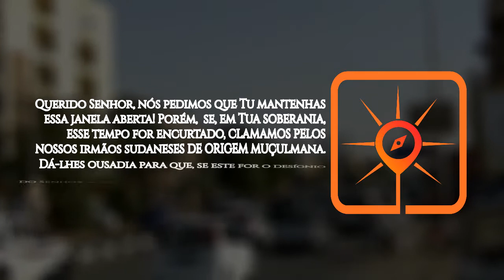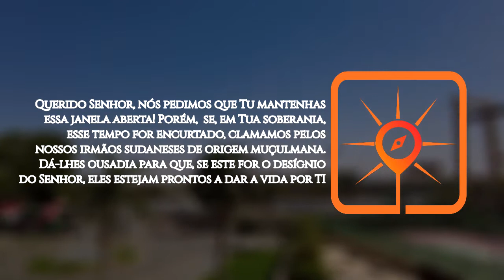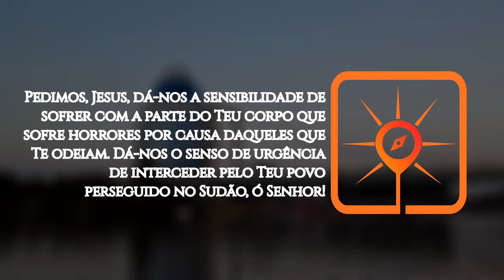Rota do Sol 40 | CARTUM, Sudão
► Cartum é a capital do Sudão. Com mais de 5,3 milhões de habitantes, localiza-se na confluência do Nilo Branco e do Nilo Azul, local conhecido como Al-Mogran ou al-Muqran (em português, "a confluência").

O Sudão era uma nação totalmente cristã até o século 15, quando caiu sob a influência do Islã. Cartum foi fundada no início do século 19 e tornou-se a capital do Sudão independente em 1956.

ORE:

● Senhor Jesus, debaixo do céu não há nenhum outro nome dado aos homens pelo qual os sudaneses devam ser salvos. Nós clamamos pelos milhões de perdidos que ainda não tiveram a oportunidade de conhecer o Evangelho, que não têm ninguém que lhes pregue a salvação em Ti, Senhor!

● Nós pedimos, Senhor Jesus, que Tu envies obreiros para o Sudão: homens e mulheres cheios do Teu Espírito para que lancem a semente neste momento de relativa paz, quando há a possibilidade de expressarem a fé no meio daquele povo. Querido Senhor, nós pedimos que Tu mantenhas essa janela aberta! Porém se, em Tua soberania, esse tempo for encurtado, clamamos pelos nossos irmãos sudaneses de origem muçulmana. Dá-lhes ousadia para que, se este for o desígnio do Senhor, eles estejam prontos a dar a vida por Ti.

● Pedimos por nossos irmãos do Sudão do Sul que permanecem nos campos de refugiados — sem direito aos benefícios de cidadãos e ainda perseguidos por causa da sua fé. Que a perseguição não os desencoraje, mas que continuem firmes, testemunhando até a morte! Pedimos, também, pelos demais refugiados no Sudão: que eles sejam igualmente alcançados pelo Teu Evangelho.

● Clamamos pelas autoridades daquele país: que o coração de cada um esteja faminto por conhecer a Verdade que liberta.

● Senhor, a igreja brasileira não tem ideia do que significa sofrer até o sangue por Ti. Pedimos, Jesus, dá-nos a sensibilidade de sofrer com a parte do Teu corpo que sofre horrores por causa daqueles que Te odeiam. Dá-nos o senso de urgência de interceder pelo Teu povo perseguido no Sudão, ó Senhor!

● Dá-nos também a urgência de clamar pelos perdidos que, zelosos de sua religião, perseguem Teus filhos sem saber que não há esperança fora de Cristo.

● Senhor, clamamos que, até 2030, pelo menos, 10% dos muçulmanos sudaneses sejam alcançados pela Tua Palavra, para a Tua glória, amém!